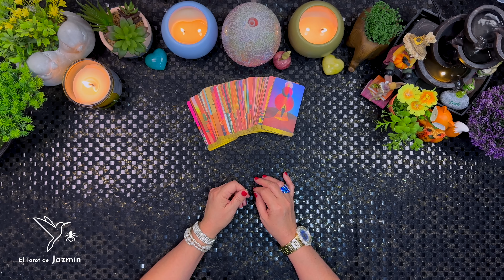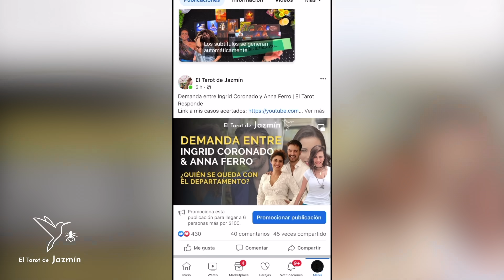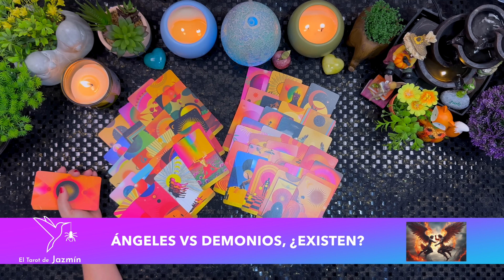Ángeles vs demonios, ¿existen? | El Tarot Responde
En este vídeo consulto con el Tarot que hay detrás de los ángeles y los demonios.